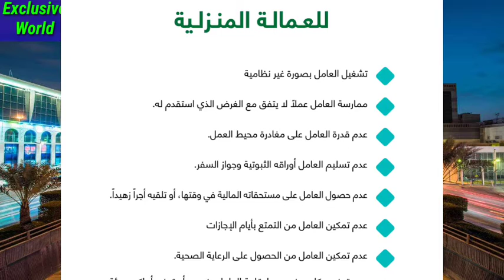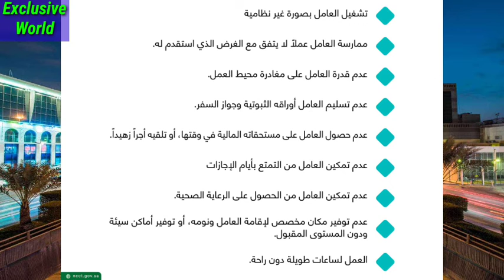Iqama Passport or Medical Insurance card is with Companies Saudi National committee warns to them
in this video I am telling about the Latest updates by Saudi Ministry of National committee Human Trafficking warns to these kind of companies and Kafeels which have Passport iqama I'd or Medical Insurance card with them of their workers.